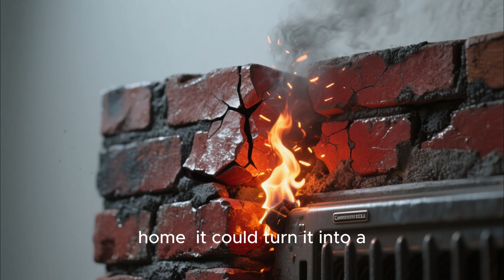The Physics of Survival: Silas Jenkins and the 55-Degree Miracle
In the winter of 1870, a legendary hunter named Silas "Bear" Jenkins defied the laws of frontier architecture. While traditional log cabins became frozen tombs during the "Great Freeze," Silas’s unique round stone cabin stayed a shocking 55 degrees warmer than the outside world.

In this video, we dive deep into the true historical story of Silas Jenkins and the incredible physics of the "Heat Flywheel."

What you will learn in this video:

Why square corners are the biggest enemy of heat.

The "Dead Corner" theory and how it steals your warmth.

How thermal mass and the Coanda Effect can save your life in sub-zero temperatures.

The forgotten legacy of the most efficient survival shelter ever built.

Whether you are interested in off-grid living, historical survival stories, or DIY engineering, the story of the Round Stone Cabin is a masterclass in working with nature rather than against it.